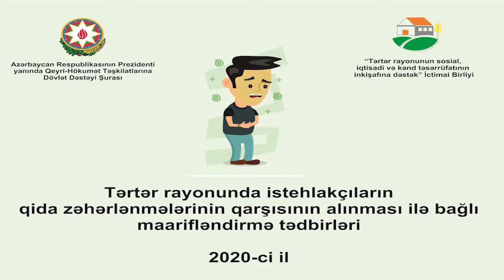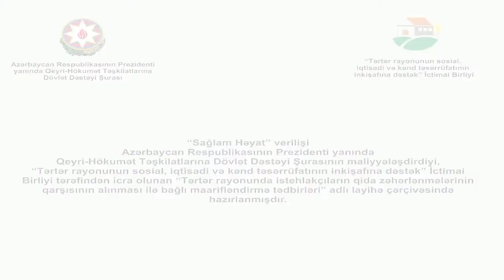Sağlam Həyat verlişi №03